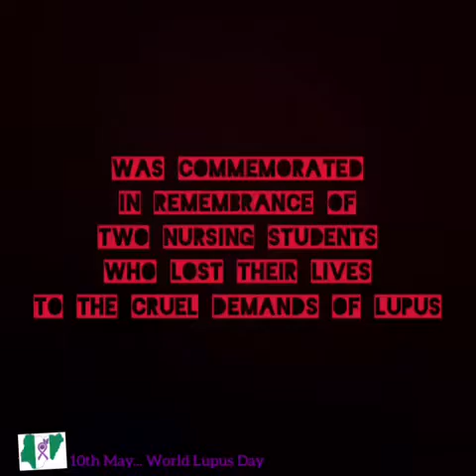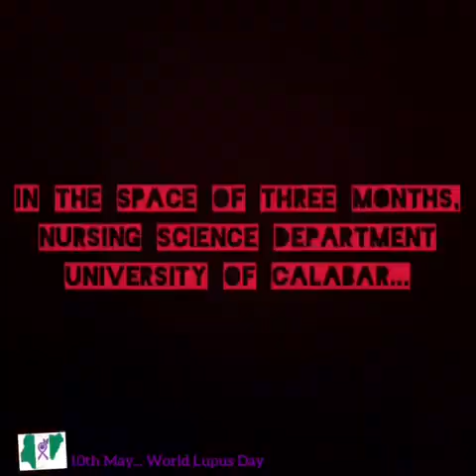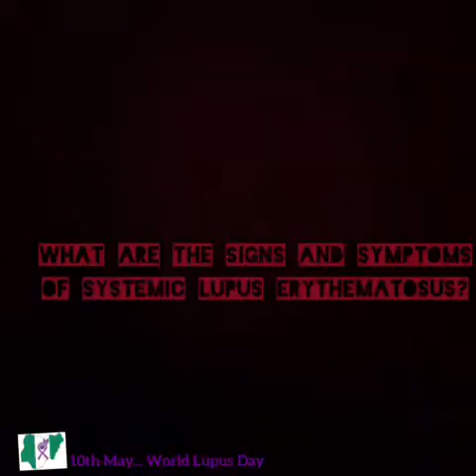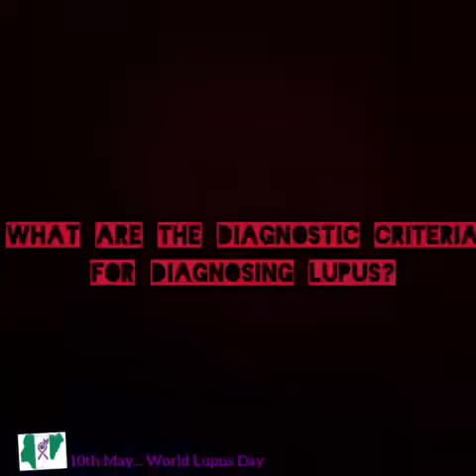Lupus Documentary- SLE Nigeria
In 2019, Nursing Science Department, University of Calabar lost two Nursing Students in three months to a single medical condition: Systemic Lupus Erythematosus (SLE) also known as LUPUS.
This has raised a brow of question as to the supposed rarity of the medical condition.
10th May happens to be World LUPUS Day.
As such, to commemorate this year’s LUPUS Day, SLE Nigeria, a joint voice of LASUTH/LUTH  and Department of Nursing Science University of Calabar, worked towards a documentary.

In this documentary, we featured Prof. Femi. Adelowo, Professor of Rheumatology, one of the finest in Nigeria;
Prof. Patience Samson-Akpan (Professor of Community health); and Prof. Olaide Edet (Professor of Community health).

Do well to watch to know where we are coming from and where we are going to...